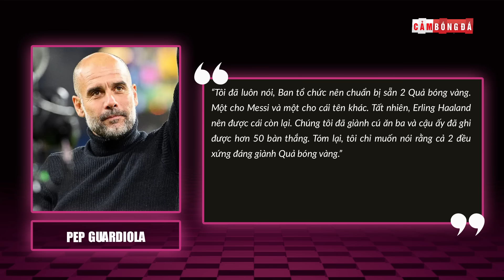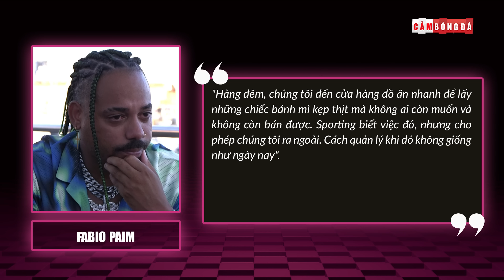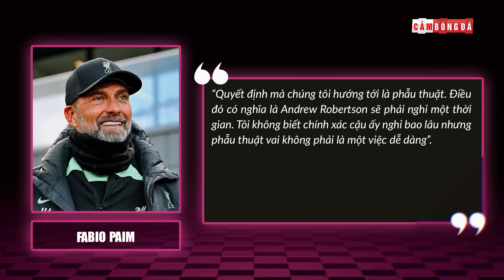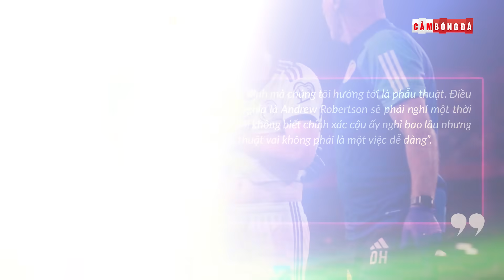BẢN TIN 21/10: PEP LOẠI HAALAND Ở QBV 2023, M.U GÂY SỐC VỚI MODRIC, ĐỒNG ĐỘI MESSI BỊ CẤM 2 NĂM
Theo dõi Cảm Bóng Đá Video nhé!